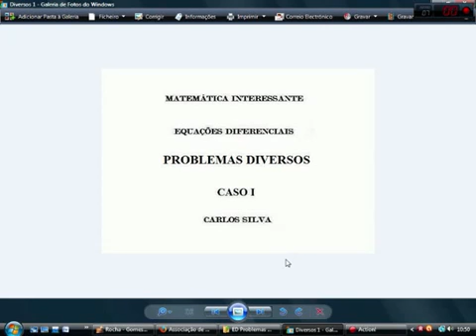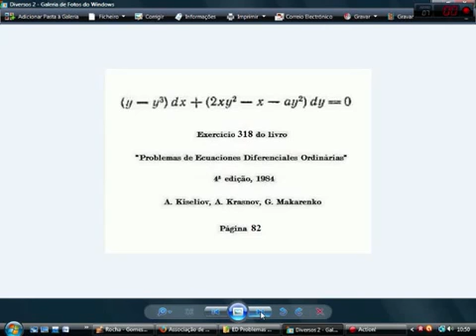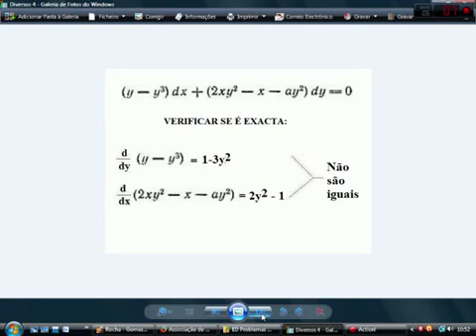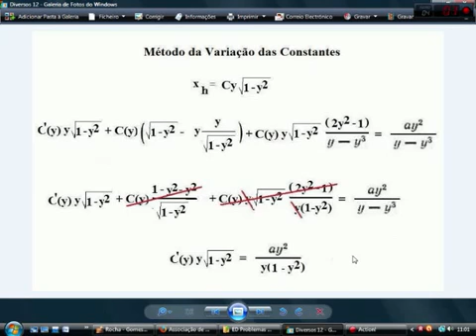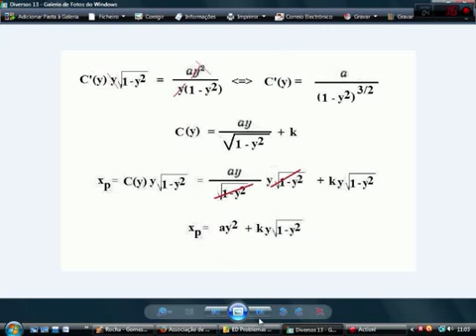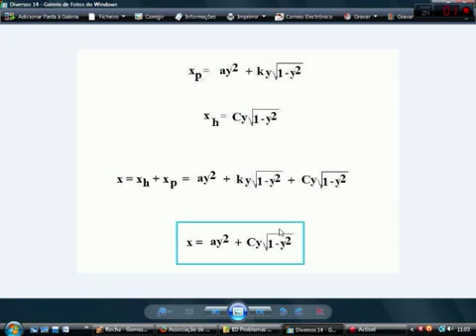EQUAÇÕES DIFERENCIAIS DIVERSAS (CASO I) [repostagem]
Eis o nosso primeiro vídeo sobre Equações Diferenciais em que não te dizemos que tipo de Equação estás a resolver, tal como numa frequência ou exame.

Repost from  "Carlosladen" channel, 43 visualizations